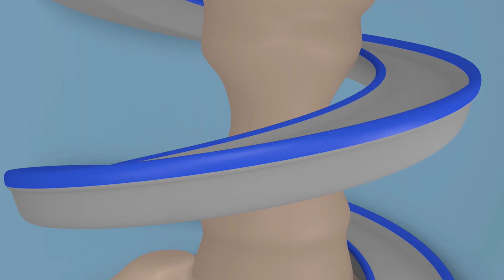Carl der Super Truck - Löwen Tag Spezial Folge - Der Tierfänger - Autopolis 🚒 Cartoons für Kinder 🚓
N/A